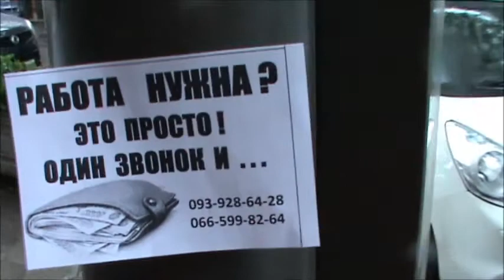Работа нахрен не нужна! Деньги нужны!!! ))) Work fuck do not need!We need money !!! )))